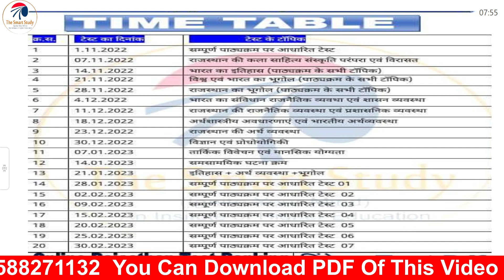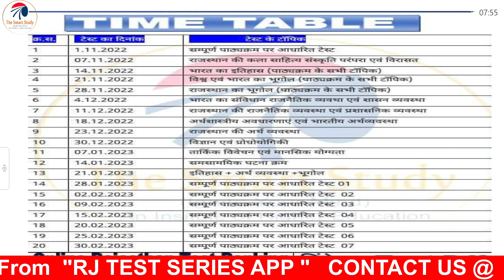RAS PRE 2023 RAS_ bharti_2023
आज के फ्री टेस्ट का लिंक
RAS (प्री.) फ्री टेस्ट लिंक
यदि आप टेस्ट सीरीज जॉइन करना चाहते हैं तो इस व्हाट्सएप ग्रुप पर जॉइन हो सकते हैं
ras preparation strategy
ras pre syllabus 2022
RAS PRE TEST,
ras pre test series
as pre test series 2022
ras bharti 2022 notification
ras bharti 2022 syllabus
ras bharti 2022
RAS PRE 2022 NEW
ras pre new syllabus 2022
ras pre new vacancy 2022
ras pre 2022 news
VACANCY OF RAS
ras foundation
best ras coaching,ras 2021